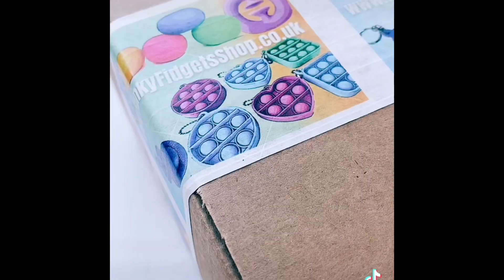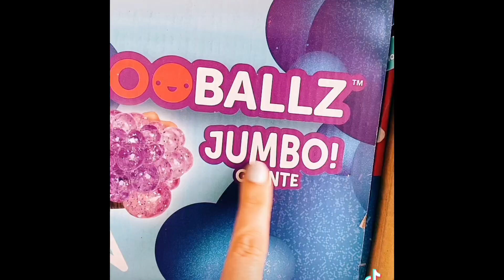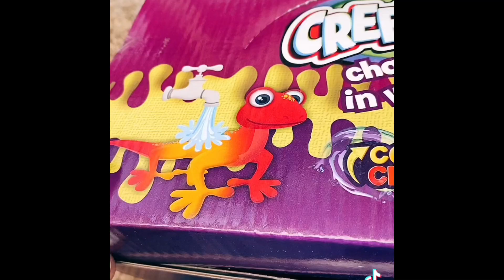Packing orders, games & tiktok dances!